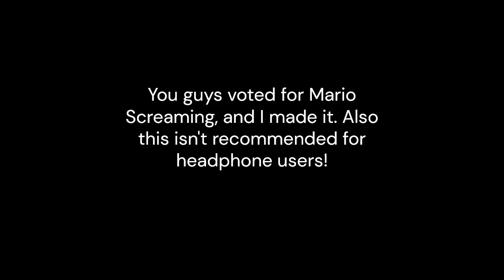Mario screaming but super loud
MAAAAAAAAAAAAAAAAAAAAAAAAAAAAAAAAAAAAAAAAAAAAAAAAAAAAAAAAAAAAAAAAAAAAAAAAAAAAAAAAAAAAAAAAAAAAAAAAAAA